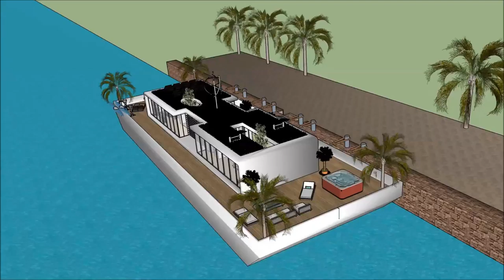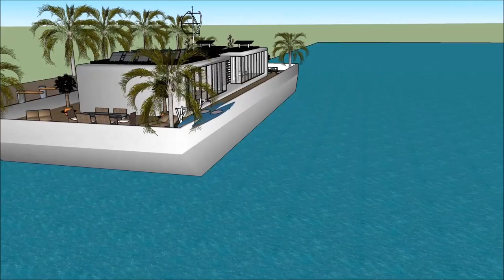SIMS 5 LUXURY FLOATING VILLA DESIGN ON WATER BUILDING A HOME UPGRADES FREEPLAY Luxury Yachting Desi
The houseboatzania launching an innovative high-end luxury yacht houseboat home design potentially as a display of in Sims of the SIMS 5 LUXURY FLOATING VILLA DESIGN ON WATER BUILDING A HOME UPGRADES FREEPLAY  Luxury Yachting Desi.

The collection of sims concepts - Houseboatzania of SIMS 5 LUXURY FLOATING VILLA DESIGN ON WATER BUILDING A HOME UPGRADES FREEPLAY  Luxury Yachting Desi consists of high luxury and architectural art pieces in minimalism combined with living on the waterfront of the harbour of

The sims houseboat yacht design has the basis to sustain living with high standards and contemporary structural design at SIMS 5 LUXURY FLOATING VILLA DESIGN ON WATER BUILDING A HOME UPGRADES FREEPLAY  Luxury Yachting Desi with numerous of prospects for excessive living and celebrating the desire of life worldwide: